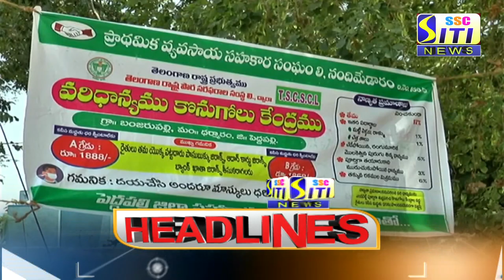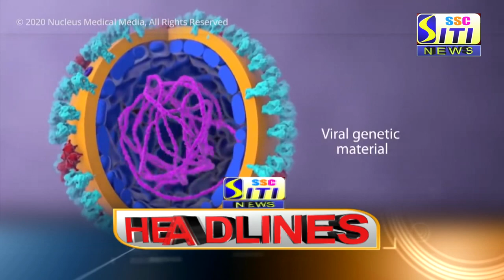SITI CHANNEL HEADLINES PEDDAPALLI 18-04-2021